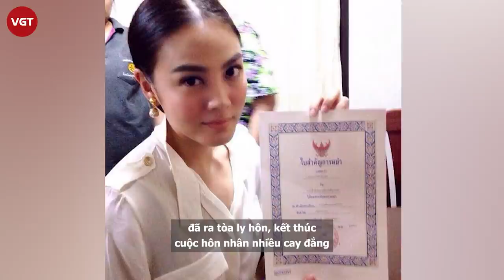Janie Tienphosuwan - “Con giáp thứ 13” bị tẩy chay vì cưới bố bạn thân, giật bồ người khác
Janie Tienphosuwan - Diễn viên kiêm người mẫu nổi tiếng người Thái gốc Hoa. Cô từng được xem là viên ngọc sáng giá của màn ảnh nhỏ Thái Lan. Cô sinh năm 1981 tại Los Angeles, Mỹ. Đến năm 16 tuổi, Janie về Thái Lan vì bố mẹ ly hôn. Cô tốt nghiệp cử nhân ngành Truyền thông tại trường Đại học Bangkok. Không ai nghĩ rằng Janie lại trở thành diễn viên vì cô không hề được đào tạo chuyên nghiệp. Cho đến khi Janie tham gia một số MV ca nhạc, vẻ đẹp lai của cô bắt đầu gây chú ý với khán giả. Khi tham gia vai diễn trong một vở opera, Janie được các đạo diễn để ý và quyết tâm lôi kéo cô theo sự nghiệp làm diễn viên.